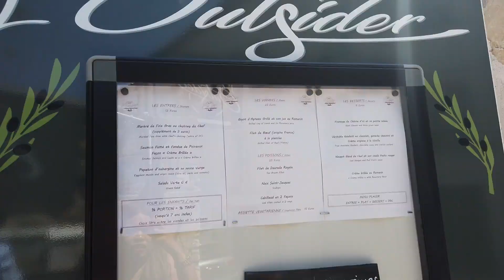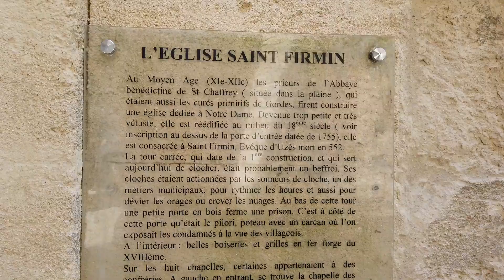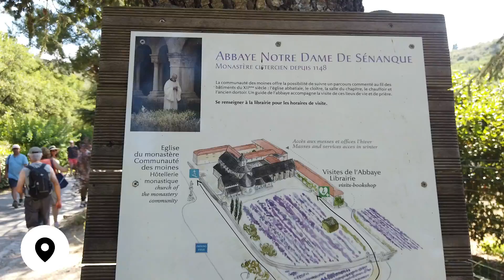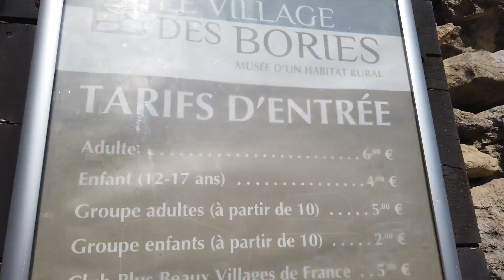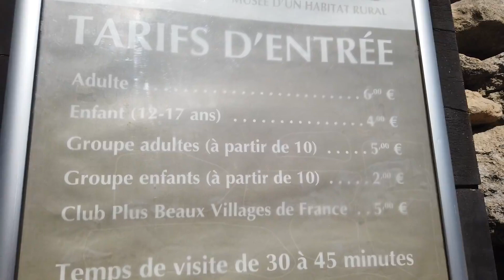GORDES CLASSIFIED AS ONE OF THE BEAUTIFUL CITY IN FRANCE ! FRENCH FILIPINA COUPLE /JENI QUOI VLOG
HI GUYS ITS JENI !
       We accidentally found the one of the beautiful city in France in Gordes !
Dapat papunta kami ng ng Aix en Provence kaso masyadong modern for Adrian so nag search ako ng google and nahanap ko ang city n ito ! Ang balak tlga namin is maghanap ng lavander fields kaya dito kami napadpad .

YESSTYLE CODE :JENQYS1

GODBLESS !!!